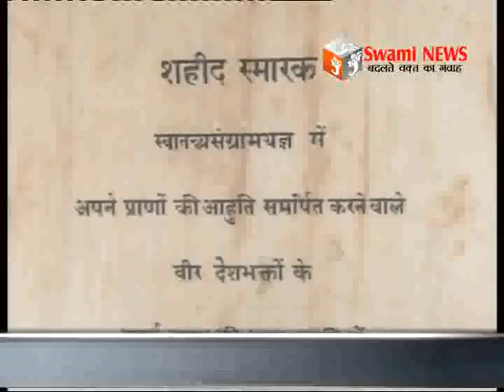कांग्रेस सेवादल ने शहीदों को दी श्रृद्धांजली।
भारत छोड़ों आंदोलन की 75वीं वर्षगांठ पर शहर कांग्रेस सेवादल शहीदों को दी श्रृद्धांजली। वहीं आप पार्टी ने प्रशासनिक अधिकारियों की गाड़ीयों पर लगी लालबत्ती पर जताया एतराज। 09 August 2016